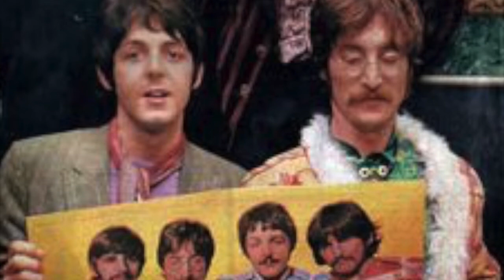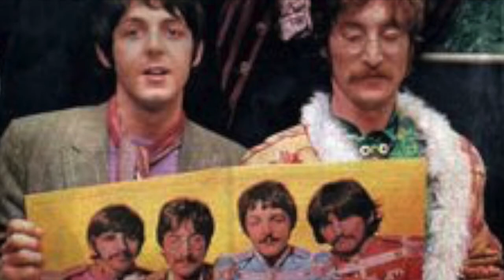Dr Pepper's Thirsty Throats Club Brand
The Seattles sing the songs from the most famous record of 1967!